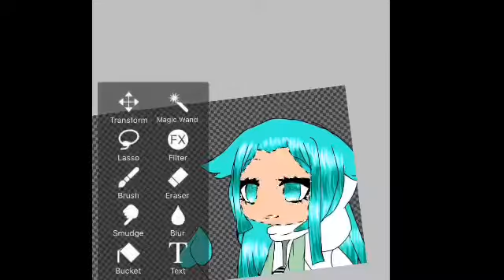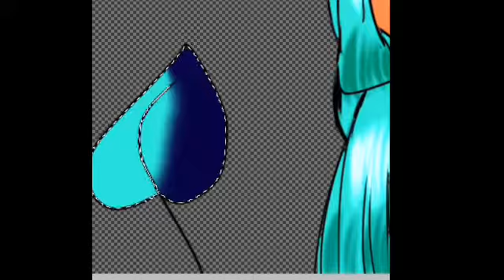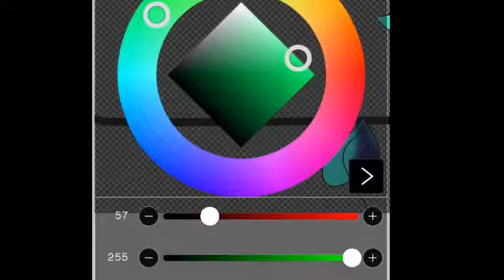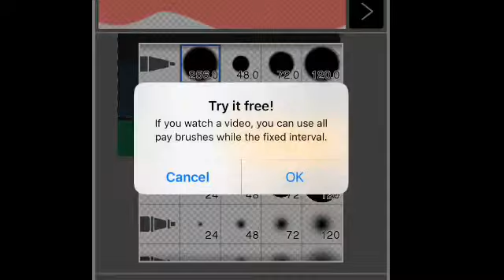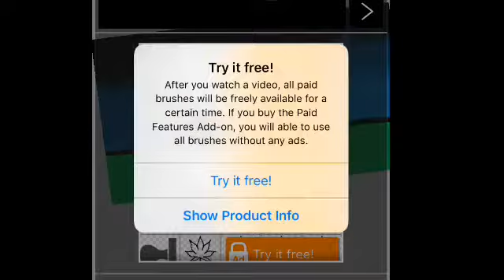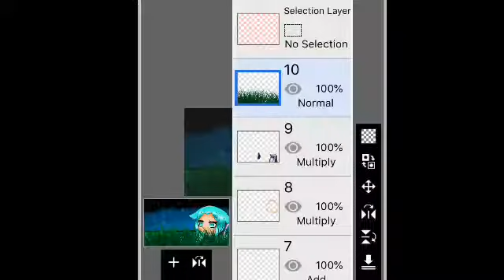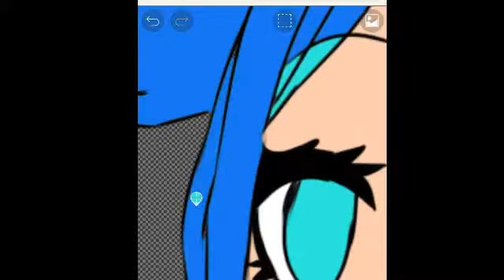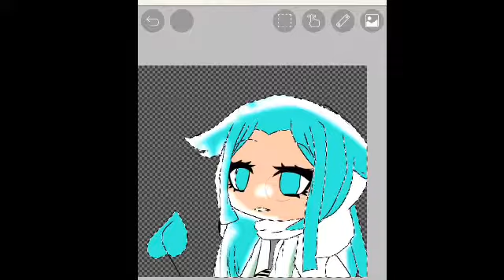Edit|Gacha Life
Outro: esthie - cotton candy skies
Intro: waves - WOODJU & Lantsberg